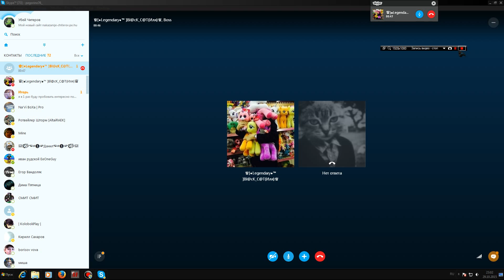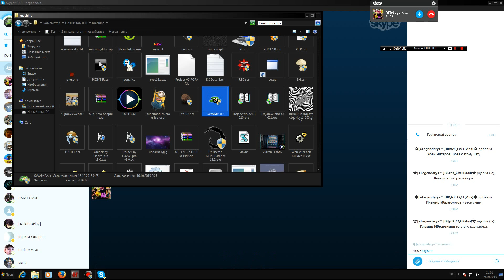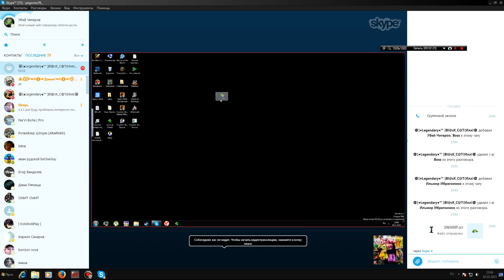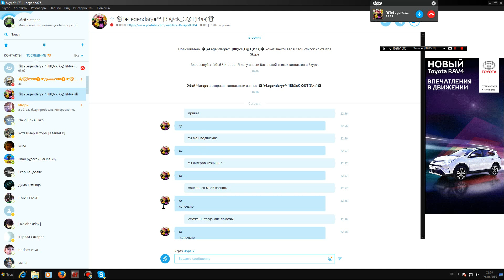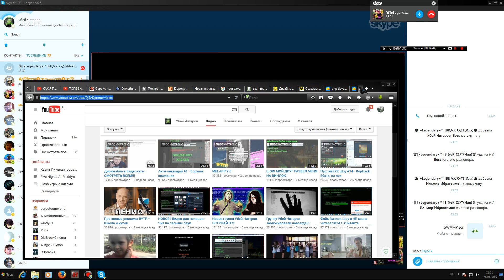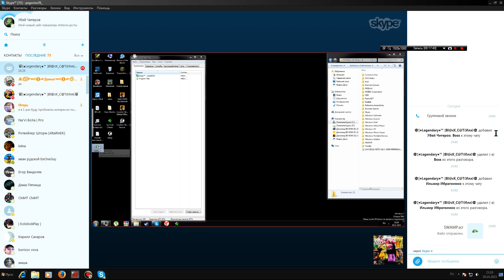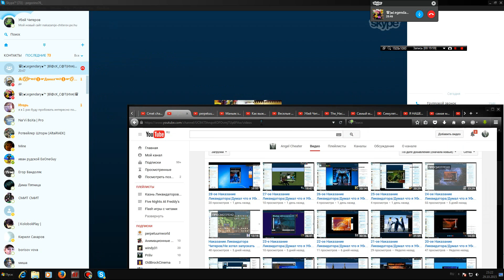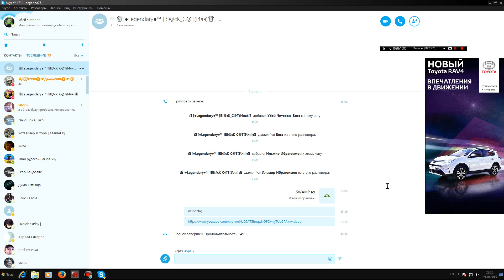30-ое Наказание Ликвидатора/Думал что я Убей Читеров